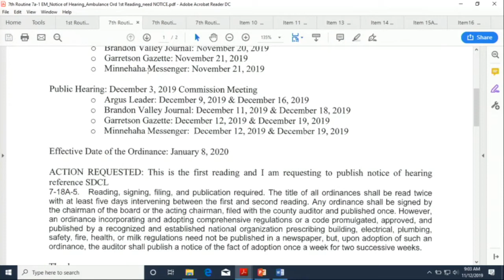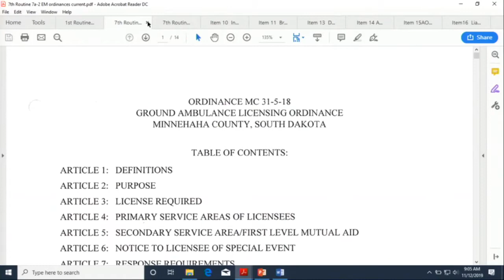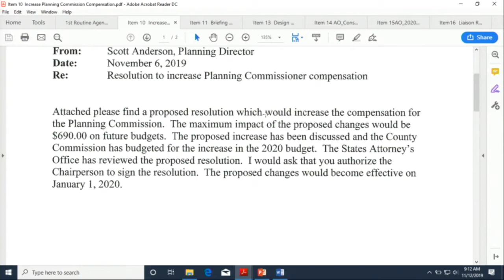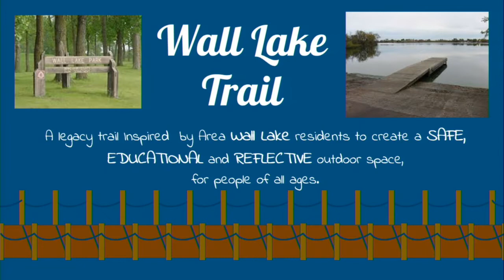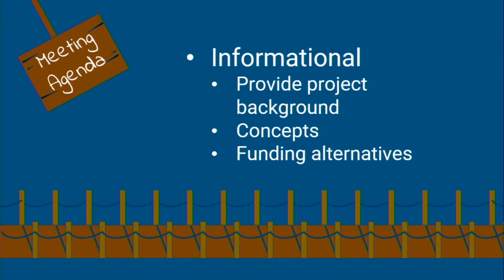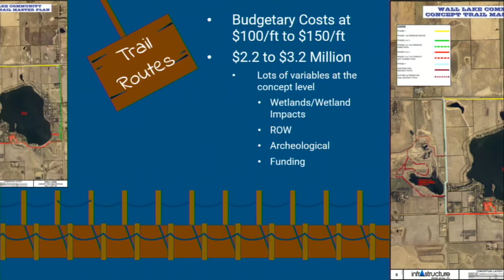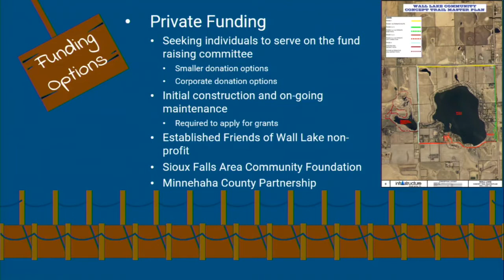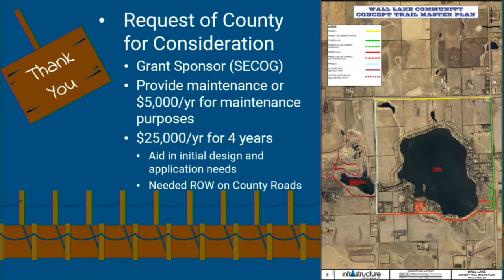Minnehaha County Commission Meeting - November 12th, 2019